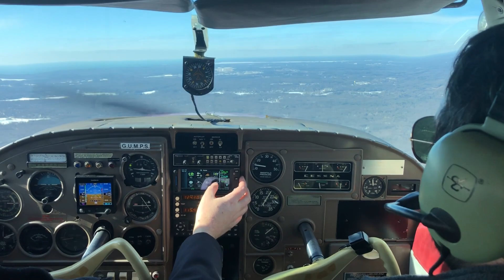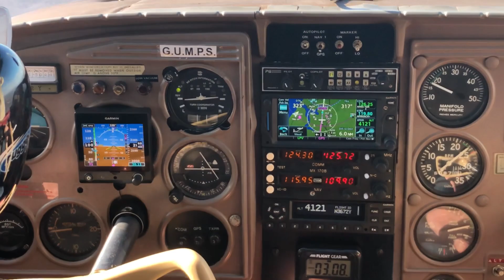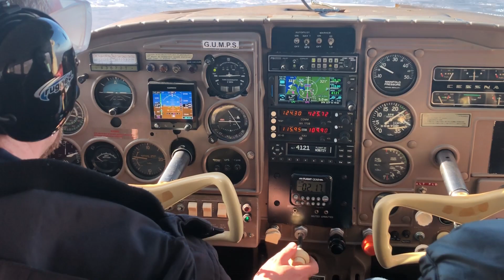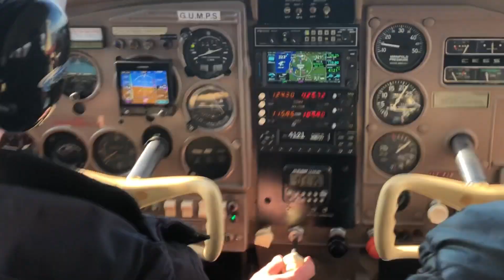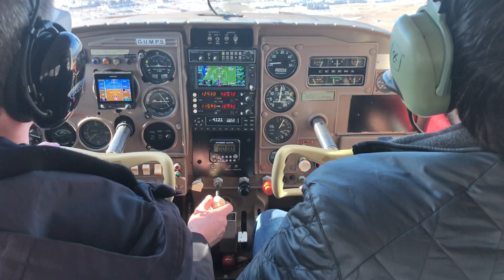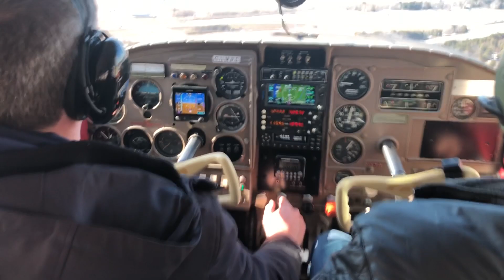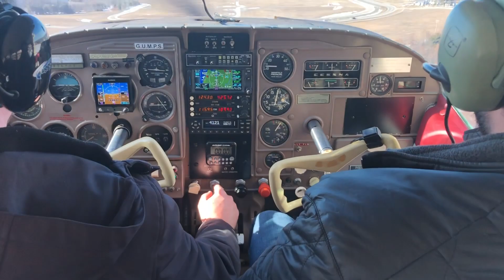Landing at Muskegon (KMKG) in Cessna 210 2/27/22